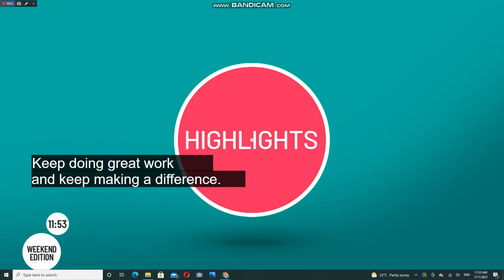Studio 10: Sunday Closer/Studio 10 promo (7/11/21)